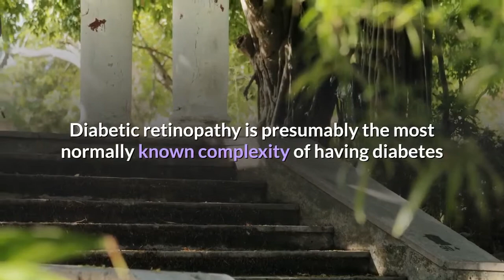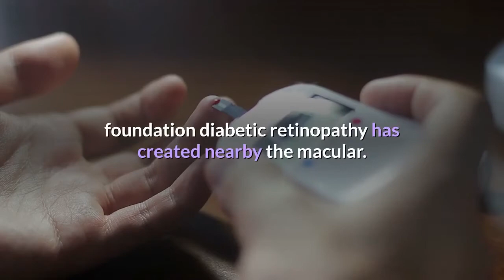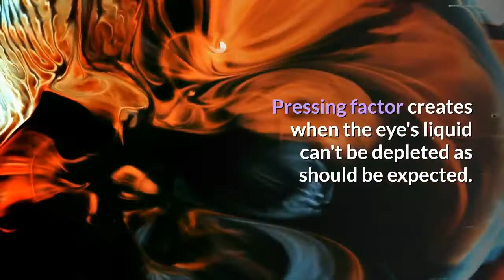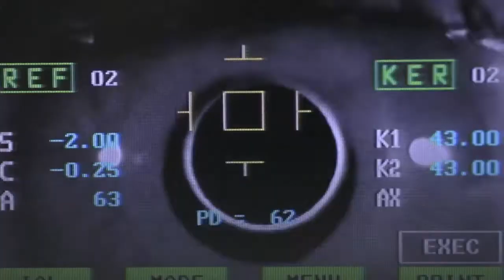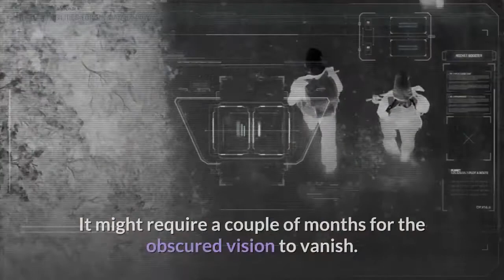4 ways diabetes can affect your eyes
what diabetes can cause to our eyes